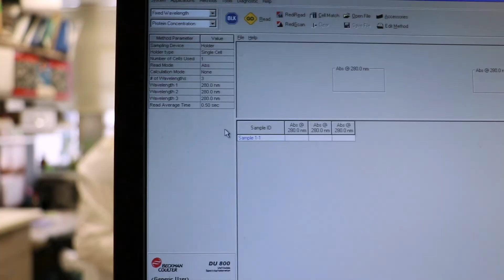Student Voices: Allison Judge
Allison Judge, a student in the Graduate School of Biomedical Sciences, shares her Baylor College of Medicine experience.